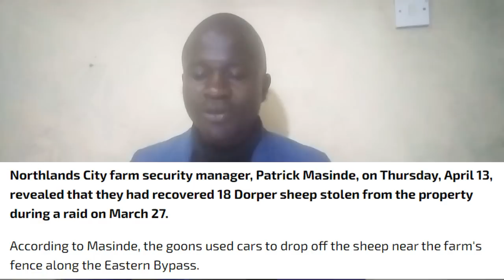Panic In The Mountain As Hired Goons Defy Ichungwa, Return Stolen Sheep To Uhuru Northland Farm !